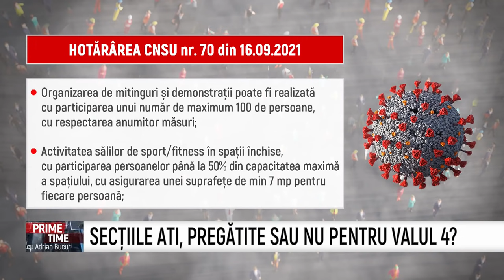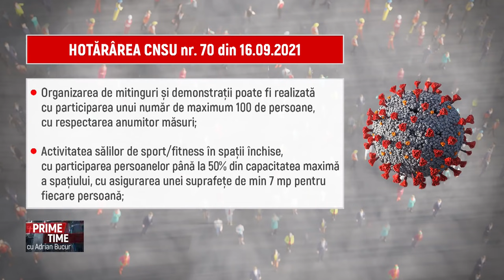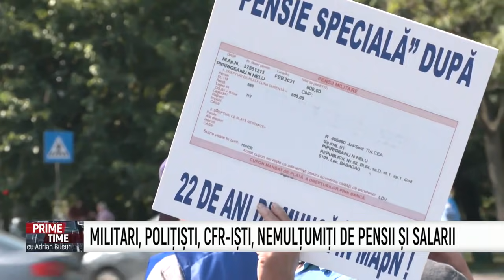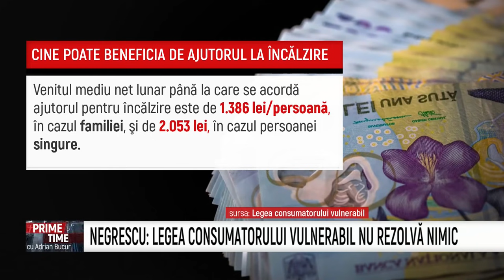Prime Time - Corneliu Dobritoiu - Dumitru Coarna - 16 Septembrie 2021 - Partea 1 | MetropolaTV